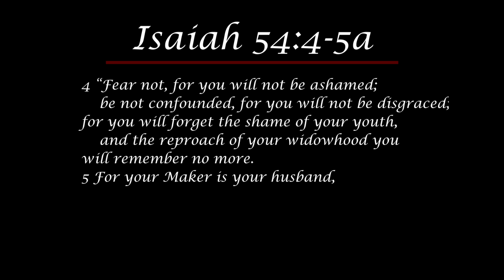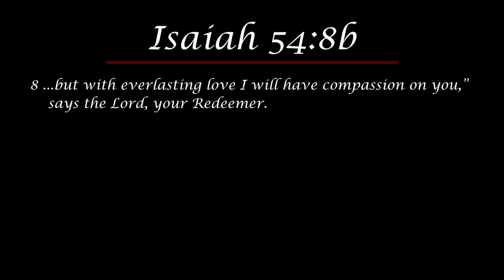Daily Devotional #364 - Isaiah 54:4-8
Today, Dr. Thomas shows us the second image of grace in Isaiah 54. This image is of a lonely wife being comforted by her husband.